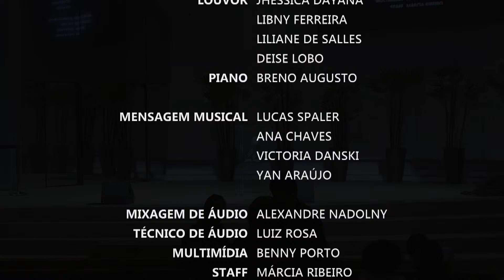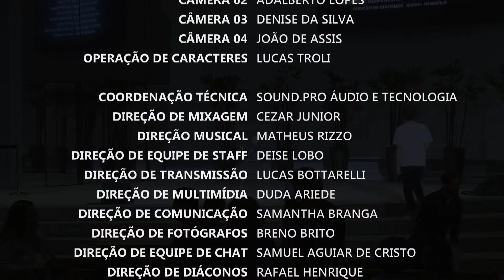E AFLIGIREIS A VOSSA ALMA (1/5) | Mensagem com Pr. William Geisler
Bem-vindo(a) ao Canal da Igreja Adventista Central de Curitiba!